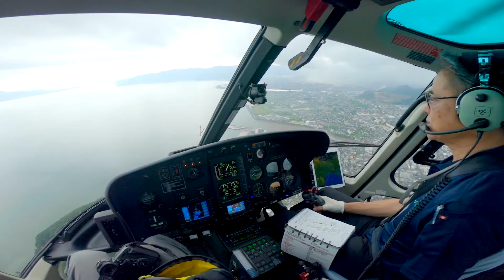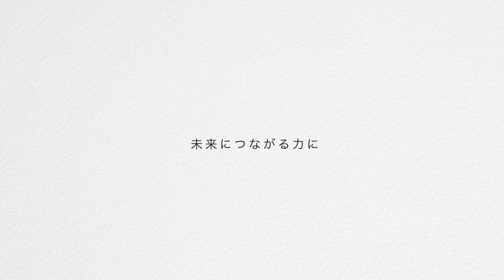ノエビアグリーン財団のご紹介（ショートバージョン）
ノエビアグループでは、自然のめぐみをいかした独自の化粧品や医薬品、食品などを通して、美と健康の創造に取り組んでいます。
その美しい自然環境を守る環境保全活動や、未来を担い、大きな夢を抱く子供たちを応援したいという思いから、2013年3月、「一般財団法人ノエビアグリーン財団」を設立し、同年12月に公益財団法人に移行しました。
「環境事業」「スポーツ体験事業」「助成事業」の３つの事業を通して、子供たちの未来を応援しています。